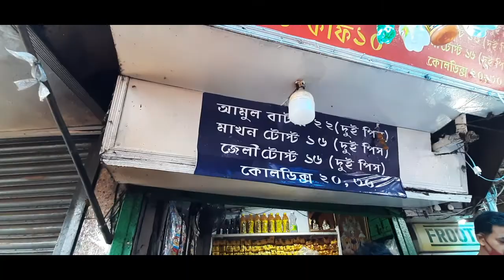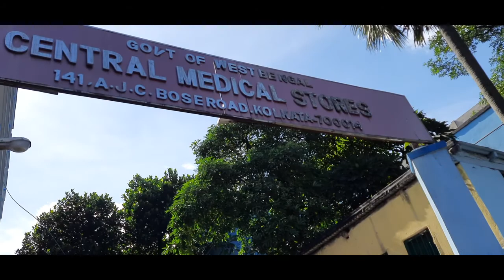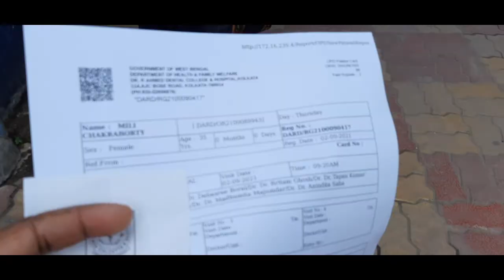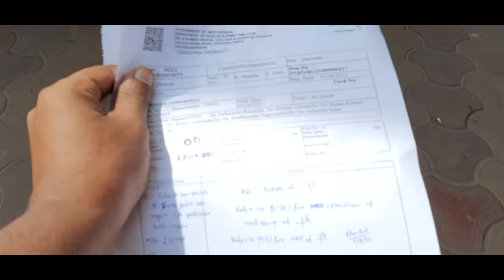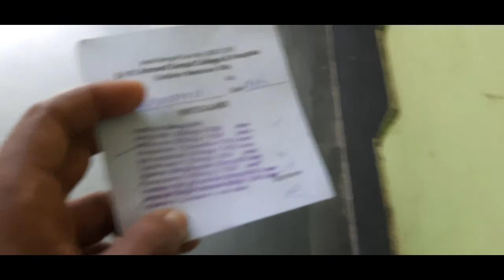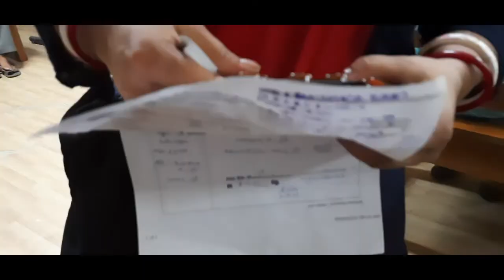DR. R. AHMED DENTAL COLLEGE & HOSPITAL এ কিভাবে গেলাম এবং কিভাবে দেখালাম সেটাই দেখানোর চেষ্টা করলাম।